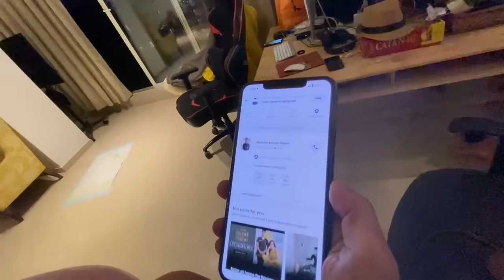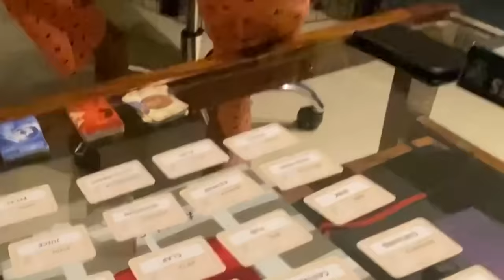CAUGHT HIM ORDERING THESE!! - VLOG 53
Who ordered these in a house full of five men?!

The Alpha 6400 E-mount camera comes with APSC Sensor and is perfect for vlogging & movie-making. It has  real-time Tracking and Real-time Eye AF, to detect and hold onto moving subjects, along with high-resolution 4K movie recording to support serious video production, fast continuous shooting with AF/AE at up to 11fps, fast 0.02 sec AF, with 425 phase-detection AF points, 180° tiltable LCD touch screen for easier self-portraits and high- and low-angle shots, and support for professional-quality mic and audio input.